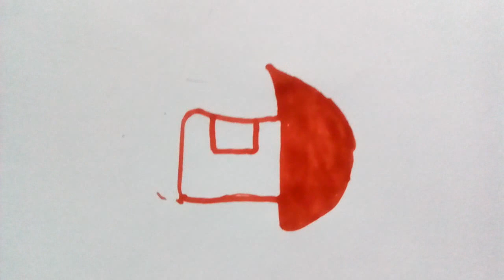DRAW A HOUSE USING CUTTER